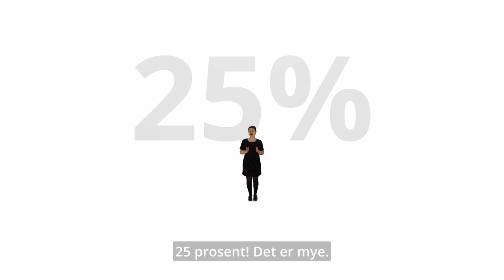Dyplesing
Synes du det er vanskelig å lese fokusert? Har du lyst til å koble av fra det digitale, men strever med å gjøre det? Du er ikke den eneste. På Hovedbiblioteket arrangerer vi tilbudet dyplesning, for alle som trenger et trygt sted for å lese stille.